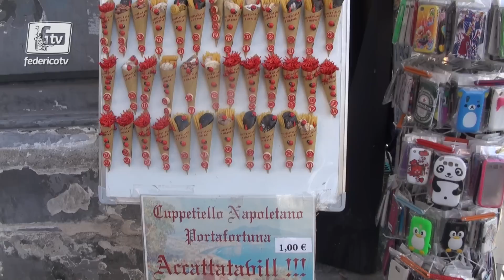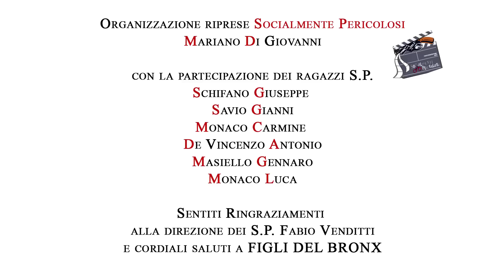Federico nei Quartieri Spagnoli! (Tv) [con i Socialmente Pericolosi]